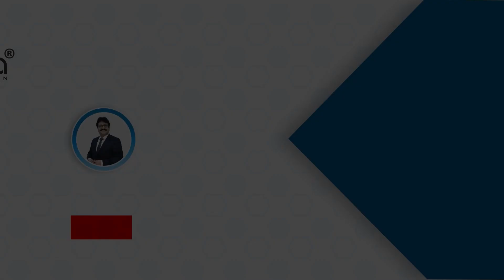₹1000-த்தில் தொடங்கி, கோடியில் Business | கடை தேவையில்லை | Small Business Ideas | Tamil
Ajmera Fashion.